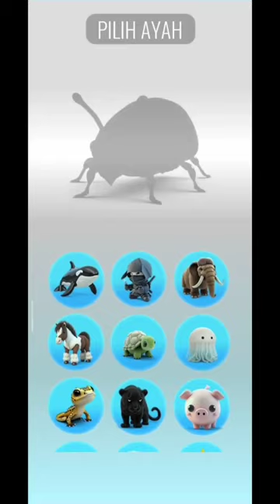Gabungan Borzoi + Badak animash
Animash adalah games mengabungkan hewan biasa menjadi hewan yang sangat unik, jika kalian ada saran untuk mengabungkan hewan apa silahkan komen di kolom komentar